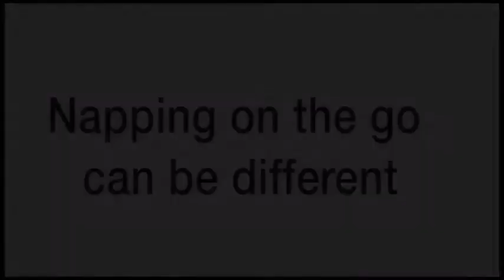Baby Car Seat Head Holder Belt Safety Sleeping Aid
Age Group: Babies
Age Range: 0-3 months,10-12 months,4-6 months,7-9 months,13-18 months
Grade: Qualified
Weight: 1.1-2 pounds
Model Number: SKU557872
Special Features: Nursing
Material: 100% Cotton
Pattern Type: Cartoon
Shape: U-Shape
Feature: Memory
Filling: hollow cotton